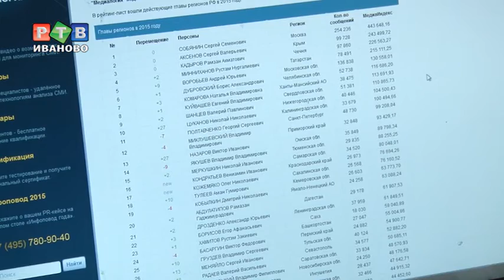Коньков и Хохлов в отстающих